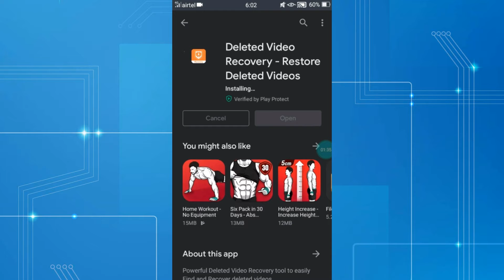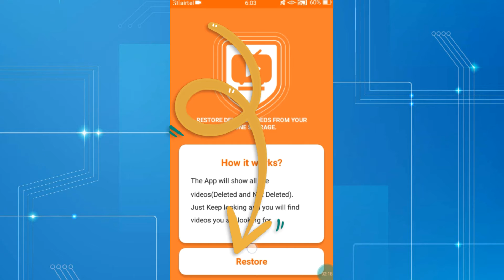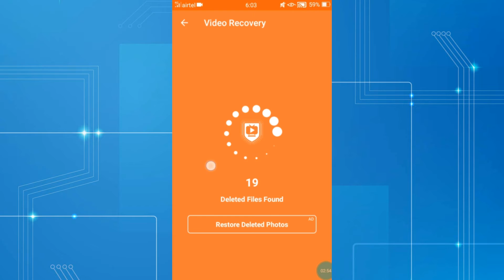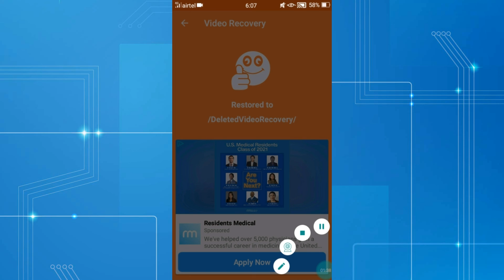How To Recover Deleted Photo Video On Android Phone | Delete Photo Ko Wapas Kaise Laye Tutorial Tip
ajj ki is Video me hm apko batayenge ki app kaise apne delete hue video ko waps kaise la skte hooo

How To Recover Delete Photos On Android Phone
How To Recover Delete Videos On Android phone
galti se delete huye photo wapas kaise laye how to recover deleted photos
delete hua photo wapas kaise laye
 Recover Delete Files
Recover Delete Videos From Android
 Aman